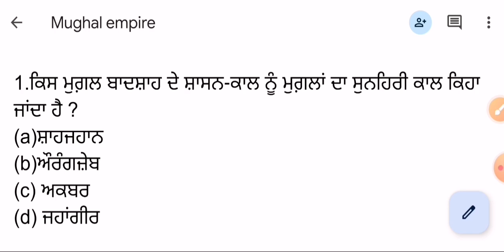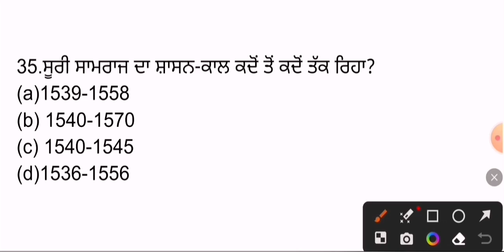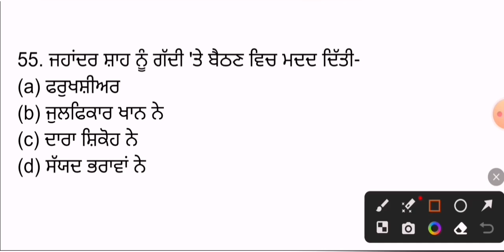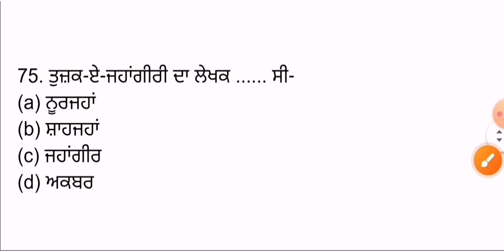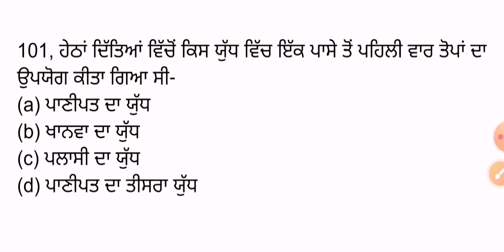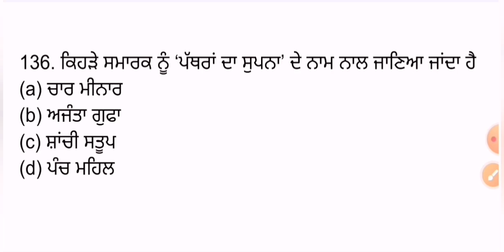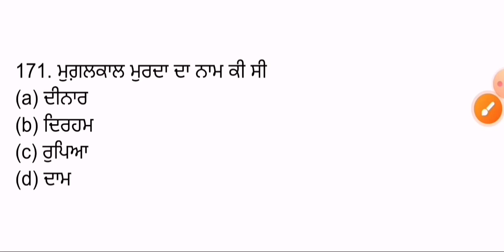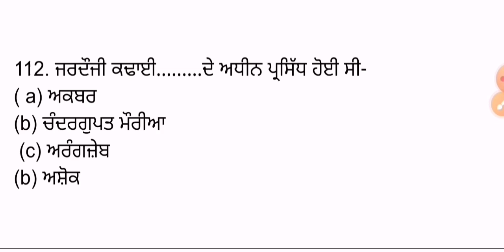ਮੁਗ਼ਲ ਸਾਮਰਾਜ ਦਾ ਨਿਚੋੜ For All Punjab Exams | Punjab history | Mughal Empire Marathon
ਮੁਗ਼ਲ ਸਾਮਰਾਜ mughal samraj
ਮੁਗ਼ਲ ਸਾਮਰਾਜ ਦਾ ਪੂਰਾ ਇਤਿਹਾਸ
Complete Mughal Empire for All Exams with each Detail
First Anglo Sikh War (1845-46) || Sikh Empire after Ranjit Singh
sikh misls in punjab
bhagat singh gk
mahatma gandhi gk
PSSSB VDO, Clerk, Excise Inspector & Punjab Police 2023 | Punjab GK | Sikh Missals 12 Missals

Punjab Gk Most Expected MCQs
Punjab Gk Important MCQs Preparation
Complete Punjab Gk MCQs Preparation
Punjab Gk  paper preparation
Punjab Gk master cadre 2022